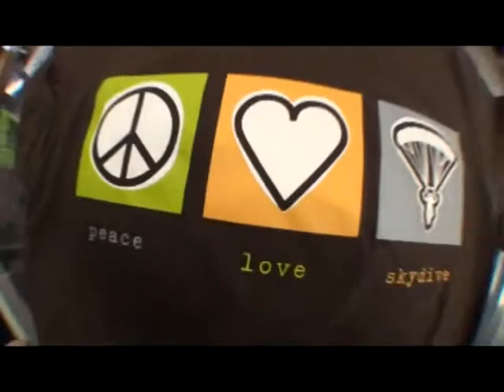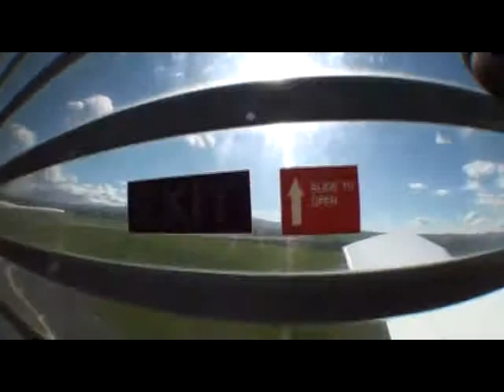subir 's tandem jump at Skydive Hollister | the Bay Area's Dropzone for Tandem Skydiving!